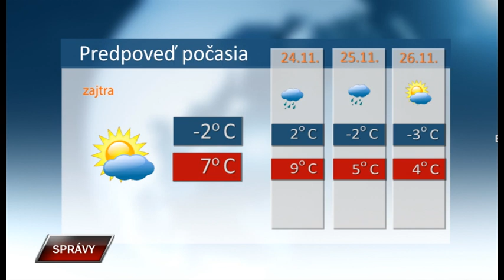Spravy 22 11 2023